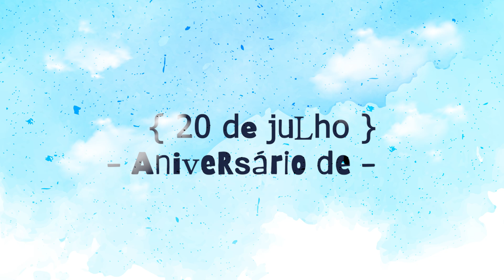DECEA celebra o 151º aniversário de Santos Dumont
No dia 20 de Julho, o DECEA celebra o 151º aniversário de Alberto Santos Dumont, este brasileiro visionário, hoje conhecido como o "Pai da Aviação", surpreendeu o mundo e fez decolar o primeiro avião.

Sua paixão pela aviação inspirou cientistas e aeronautas que seguiram seus passos e alcançaram outros níveis do céu.

O DECEA continua a contribuir para a evolução da aviação, transcendendo os limites da tecnologia.

Viva Santos Dumont! 🎂✈️🇧🇷